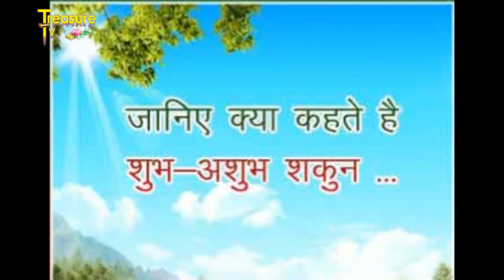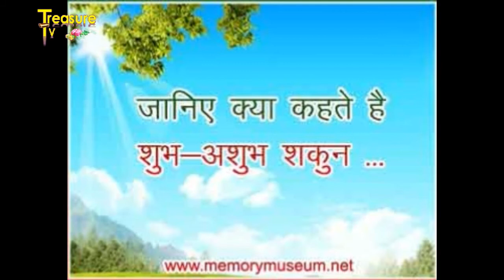जानिए शुभ-अशुभ संकेतों के बारे में | क्या होते है शुभ-अशुभ लक्षण | good or bad signals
जानिए शुभ-अशुभ संकेतों के बारे में | क्या होते है शुभ-अशुभ लक्षण | good or bad signals | right or wrong signals

I Hope All You Guys Enjoy Watching This Video And If You Like It Leave A comment And Share To All Your friend :) *Thanks For All Of You Guys For Watching This Video *